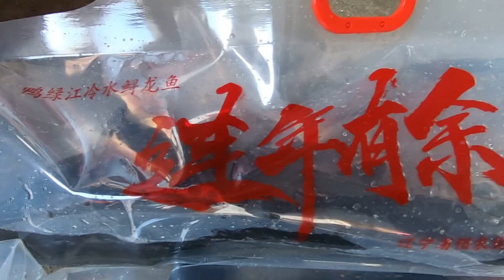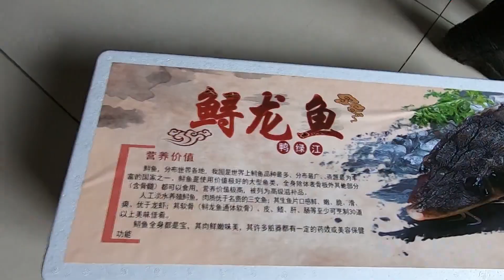这样年货真奇特，辽宁丹东鸭绿江里的鲟龙鱼，据说浑身只有一根刺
【丹东小宇哥】这样年货真奇特，辽宁丹东鸭绿江里的鲟龙鱼，据说浑身只有一根刺

家乡丹东是全国最大的边境城市。歌唱家乡！
【丹东小宇哥】原创系列 未经许可 不得转载